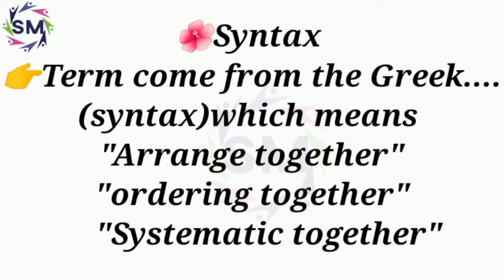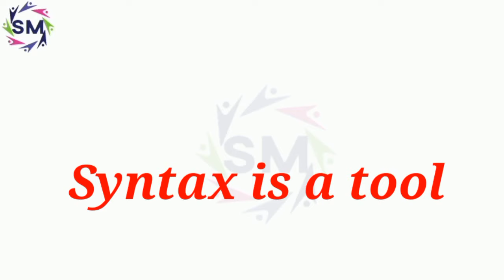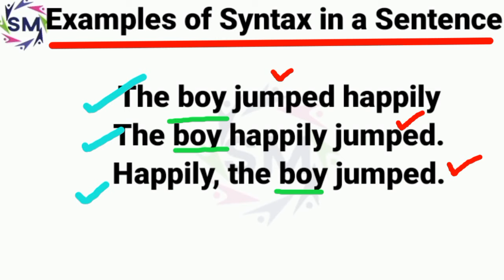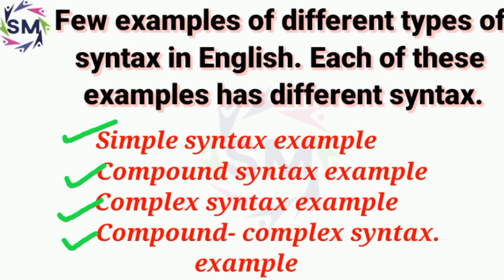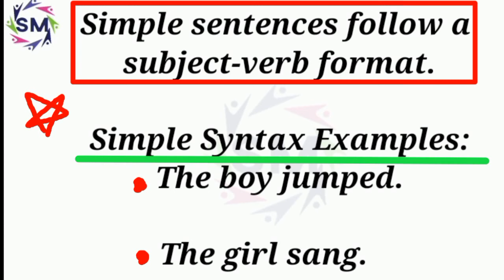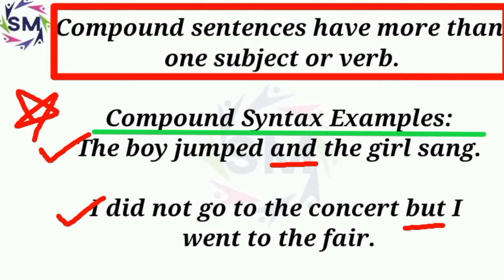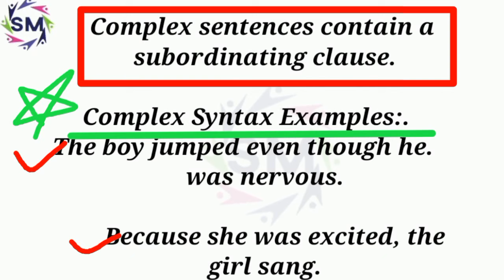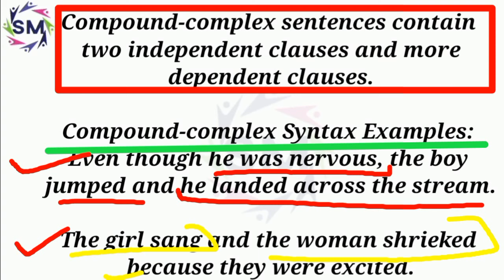✔️Syntax complete explanation ,,in Hindi+Eng,unit-6, meg-4,ignou..& types of sentences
syntax_meaning£origin&types_of_syntax
meg-4,unit-6